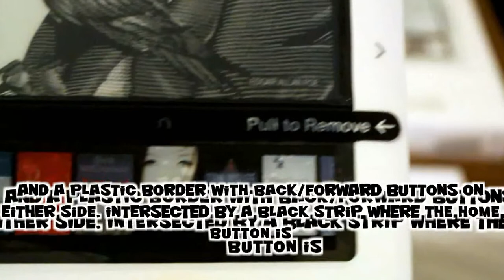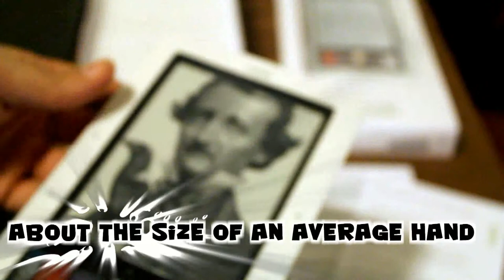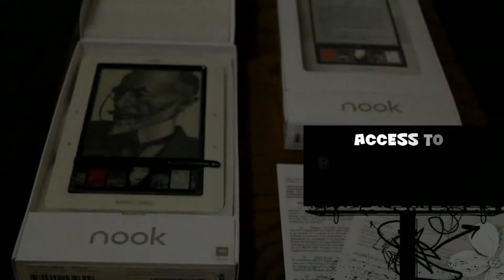Nook For Sale and Review -HD 1080p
Nook -Barnes and Nobles Ebook reader for Sale

$150 or best offer.

SmartSellersNYC ships anywhere in the US ONLY.

-SmartSellersNYC